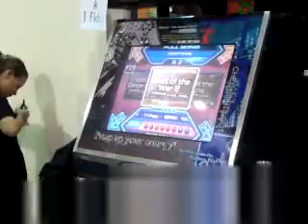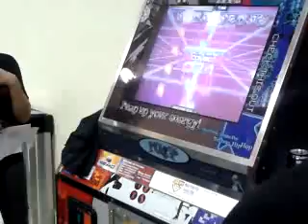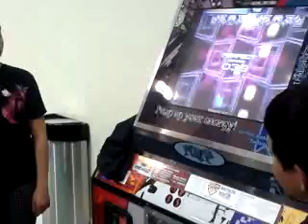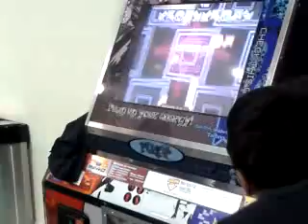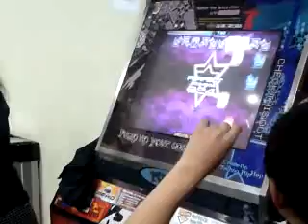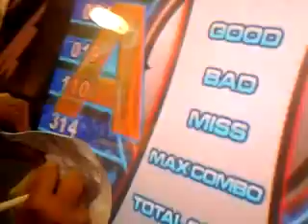Miranda Beat of The War Full NM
El miranda en La final del torneo en Lopez, su gran regreso a la pump xD
apesar de que se intimidó por el score de Jesus...